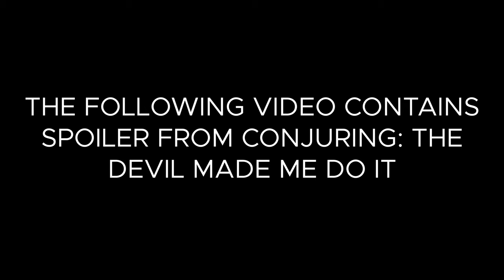Every Conjuring Universe Movie Title Sequence Side by Side Comparison | The Conjuring Devil Made Me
WARNING! MIGHT CONTAIN SPOILERS TO NEW CONJURING: DEVIL MADE ME DO IT. PROCEED WITH CAUTION

Every Conjuring Universe Movie Title Sequence Side by Side Comparison:

1. Conjuring
2. Anabelle
3. Conjuring 2
4. Annabelle Creation
5. The Nun
6. The Curse of La Llorona
7. Annabelle Comes Home
8. Conjuring: Devil Made Me Do It

TIME KILLWER WILL RETURN